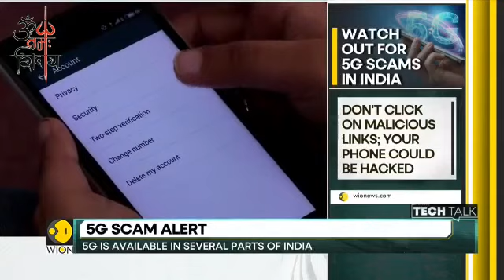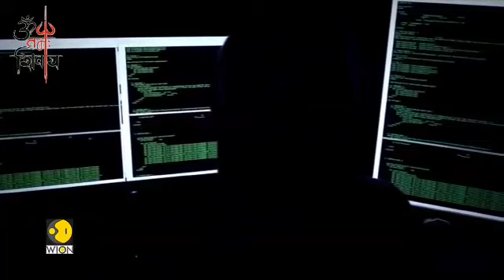5G SCAM ALERT